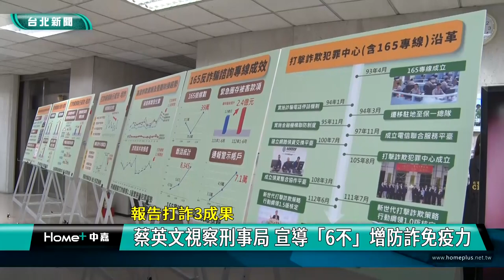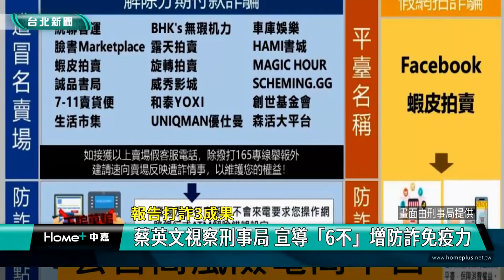打詐 蔡英文|林右昌 鄭文燦|刑事局 破案|詐騙 洗錢|人頭帳戶 金流|防詐 修法|2023 中嘉新聞|報告打詐3成果 蔡英文視察刑事局 宣導「6不」增防詐免疫力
20年來再次有總統造訪刑事局 蔡英文視察警方打詐成果 宣導6不口訣

總統蔡英文7/10到刑事局視察警方打擊詐欺犯罪的績效與策略並慰勉員警辛勞，蔡英文除了向國人報告上半年政府在三大面向的打詐成果外，也向民眾宣導「6不」，包括要求先匯款不要給、臉書沒有藍勾勾不要點、網路交友借錢不要借、穩賺不賠群組不要加、收到不明簡訊不要理及要求給個資不要洩漏，希望透過政府各單位努力與加強宣導，提升國人防詐免疫力。

在行政院副院長鄭文燦、內政部長林右昌等人陪同下，總統蔡英文仔細聆聽刑事局打擊詐欺犯罪的各項成果，繼已故總統李登輝後，20多年來再度有總統造訪刑事局，蔡英文特別向國人報告政府推出打詐行動綱領1.5版後上半年在防堵、阻斷及懲戒三大面向的打詐成果，包括攔阻超過393萬則詐騙簡訊，攔截境外詐騙電話1135萬通，與銀行合作臨櫃攔阻金額超過26億元並查獲詐欺集團超過5900人。

除了持續打擊詐騙透過跨部會整合與中央地方合作提升打詐成效，蔡英文也向民眾宣導「6不」，希望提升國人防詐免疫力。

行政院副院長鄭文燦表示詐欺犯罪手法隨著資通訊及金融科技發展也變得更加複雜，行政院因此推出新世代打擊詐欺策略行動綱領，從識詐、堵詐、阻詐、懲詐四大面向研訂各種策略並整合跨部會力量成立打詐國家隊，同時推動修正「打詐5法」，就是希望全面降低詐騙受害事件發生。

刑事局也提醒民眾接到陌生人來電或透過通訊軟體傳遞訊息一定要提高警覺，如果有任何疑問都可以撥打反詐騙諮詢專線165查詢，讓詐騙犯罪無所遁形。